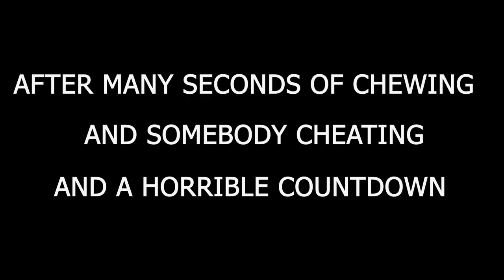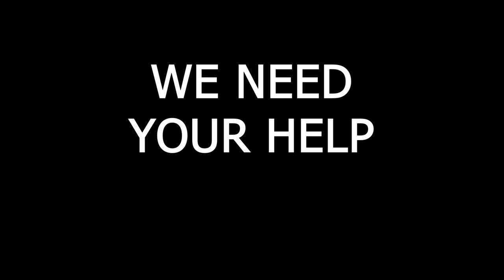CHUBBY BUNNY AND BIG BUBBLE CHALLENGE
In today's video, the Andersons have a little fun with bubble gum and marshmallows,  I hope you guys enjoy the video.